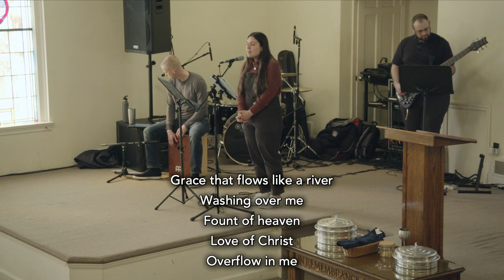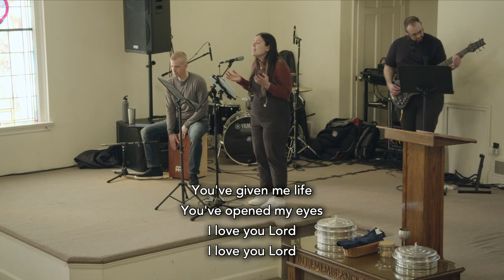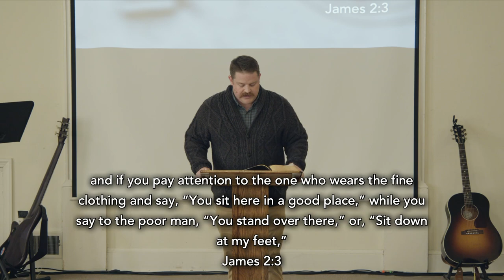The Glory of Mercy - Portico Arlington - Sunday Morning Service